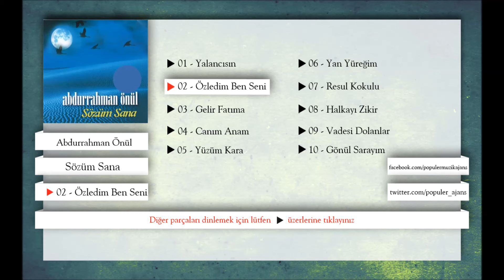Abdurrahman Önül - Özledim Ben Seni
Eser Adı: Özledim Ben Seni
Albüm Adı: Sözüm Sana
Okuyan: Abdurrahman Önül
Yapım: Popüler Ajans